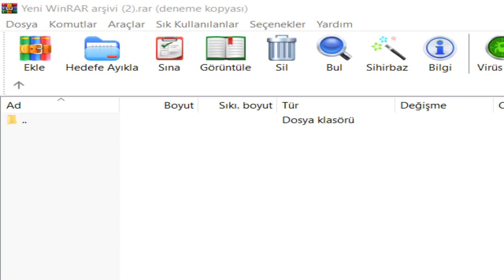GTA 3 Alpha Version Mod V2.0 : Missions #13 - Bank Robbery